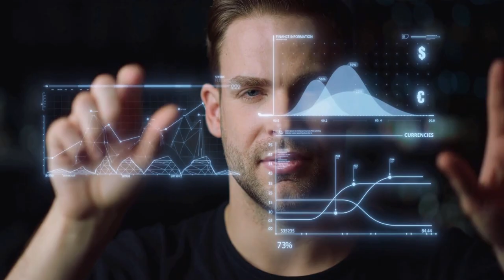A brief explanation of the Singularity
The singularity is a term used to describe a hypothetical future point in time when technological progress will have advanced so far that machines will surpass human intelligence and capabilities in almost every domain. It is a concept that has been popularized by futurists, scientists, and technologists, and is often associated with the development of artificial intelligence (AI) and other advanced technologies.

The singularity has the potential to bring about enormous benefits and advancements in areas such as healthcare, energy, transportation, and communication. However, it also raises many ethical and societal concerns, such as the impact on jobs and the economy, the implications for privacy and security, and the potential for unintended consequences.

The singularity is a topic of ongoing debate and discussion, and there are varying opinions about whether it will ever happen, and if it does, what the implications will be. Some experts believe that the singularity is inevitable, while others argue that it is a myth that is based on overhyped and unrealistic expectations.

The information on this YouTube channel is for educational and informational purposes only. We make no representations as to accuracy, completeness, or validity of any information provided and will not be liable for any errors, omissions, or delays in this information or any losses, injuries, or damages arising from its display or use.